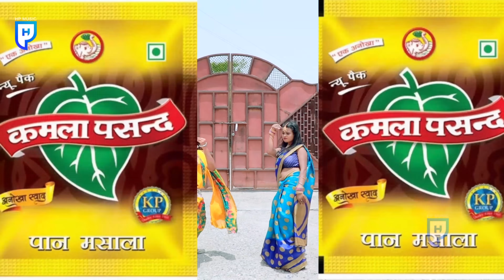VIDEO | करे हमला खाके कमला | Shilpi Raj | Rani | Kare Hamala Khake Kamala | Bhojpuri Song 2021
⭕Audio/Video Credits :-

👉 Album :- Kare Hamla Khake Kamla
👉 Song :- Kare Hamla Khake Kamla
👉 Singer :- Shilpi Raj
👉 Lyrics :- Vijay Chouhan
👉 Editor :- Vivek Kumar Sajan
👉 Digital Head :- Vicky Yadav
👉 Label / Company :- HP Music Bhojpuri

⭕HP Music Bhojpuri Team :-

👉Producer           : Harendra Sharma, Vikram Sharma,Pawan Sharma
👉Ghraphics         : Pawan Sharma
👉Accountant      : Harendra Sharma
👉Digital Agency : Mars Entertainmnet (Vicky Yadav)

⭕Connect with HP Music Bhojpuri : -

⭕Thanks : -

👉Copyright : HP Music Bhojpuri
👉 Have A Nice Day ...